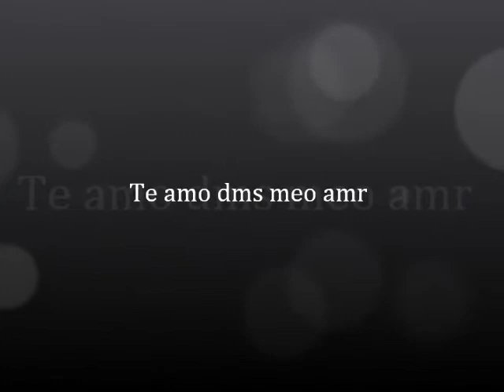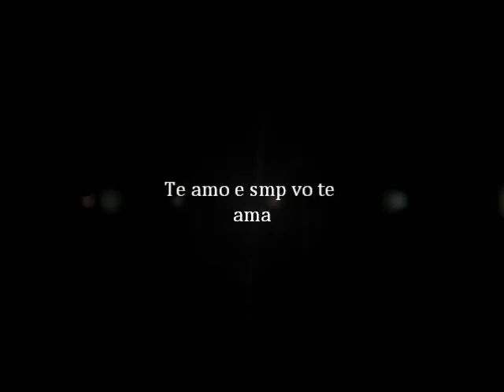Luto eterno descanse em paz meo principe :'(